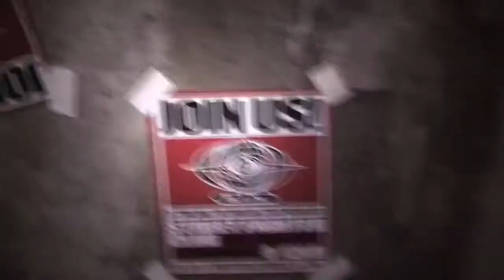Street Fighter Club - on PS3 in San Francisco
See inside Capcom's PS3-only Street Fighter IV event in SF.